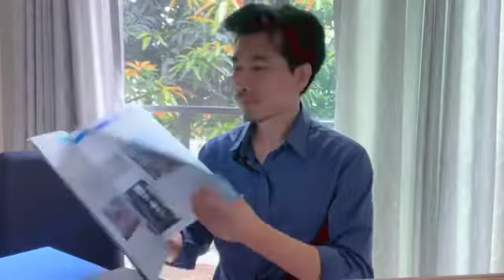รับสมัครตัวแทน นายหน้าหางาน มารับทุนจีน! เตรียมงานก่อนจีนเปิดประเทศกันครับFC ค้าขายจีนรวย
หางานมาครับ